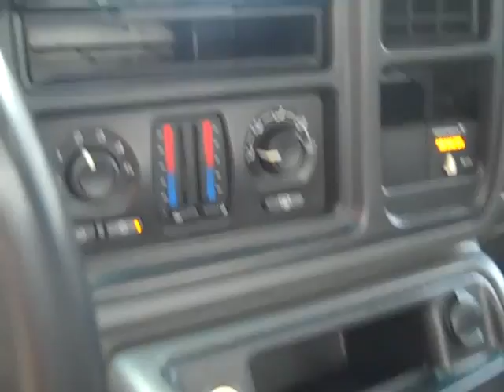Family Trucks and Vans 2003 Chevy SS Stock B21420